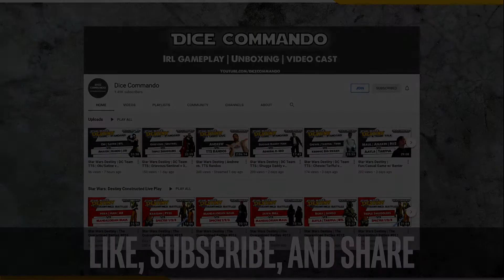Star Wars Destiny | TTS | Kylo Pyre v Vader Savage - Gm2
ARH Standard play via open games on TTS.